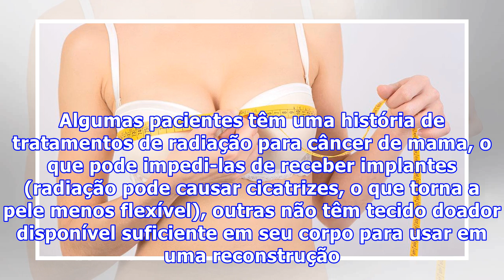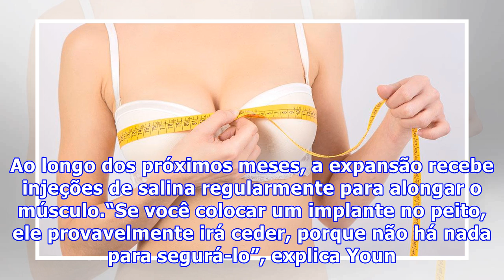Como médicos reconstroem seios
Como médicos reconstroem seios, a atriz Angelina Jolie passou por uma outra cirurgia, desta vez para reconstruir os seios. “Houve muitos avanços neste processo, nos últimos anos, e os resultados podem ser bem bonitos”, falou. A reconstrução da mama, no entanto, não é indicada para todas, conforme explica o cirurgião plástico de Detroit (EUA), Dr. Anthony Youn. Mas estudos apontam que as mulheres que se submetem a reconstrução imediatamente após a mastectomia se beneficiam psicologicamente. “Para...